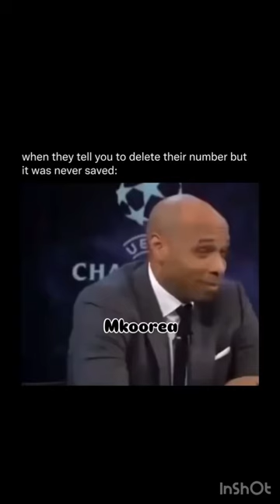Funniest Videos On YouTube Compilation @mafiodinero